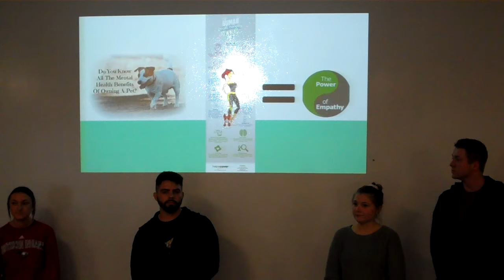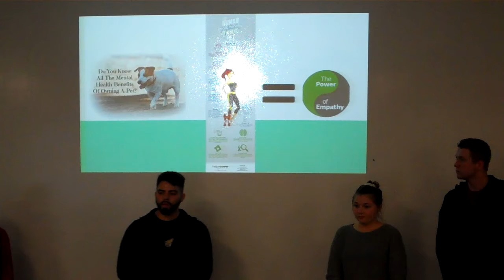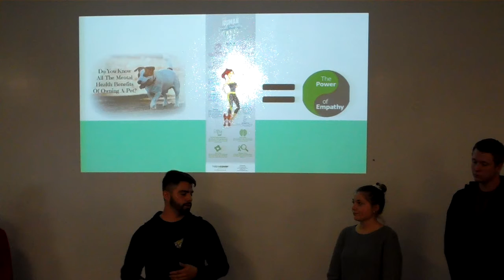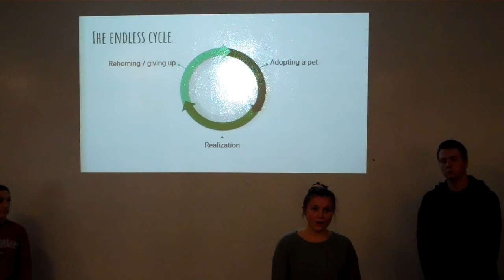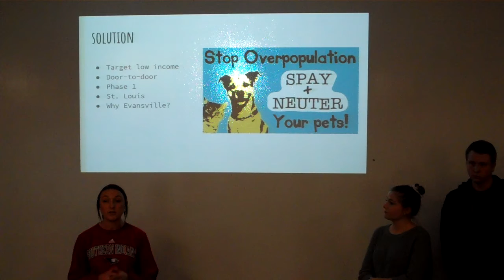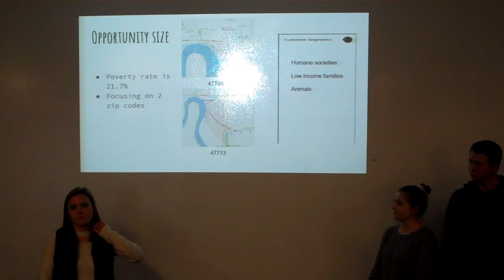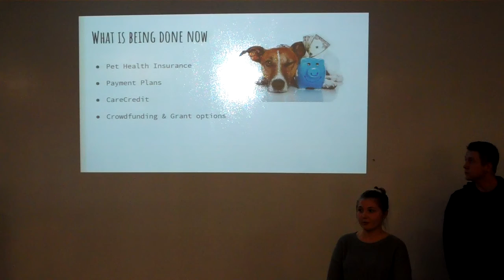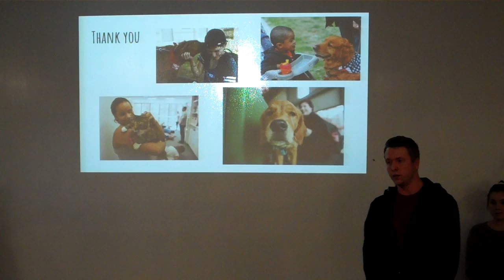Javier, Melanie, Jacob, Katie, Alyx